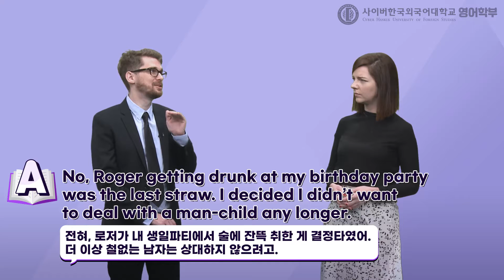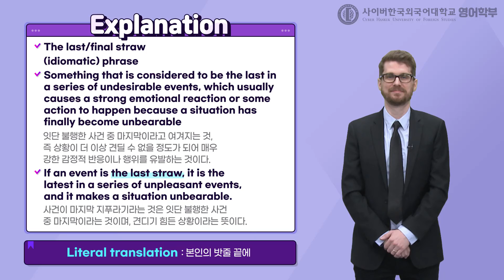[사이버한국외국어대학교]_영어속담관용구_the last straw